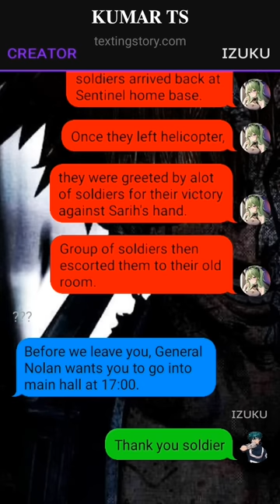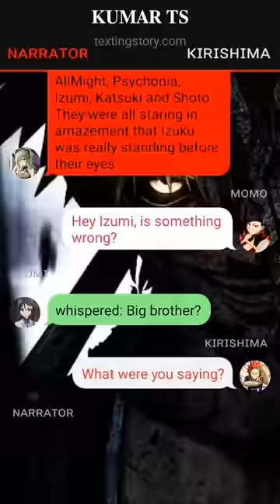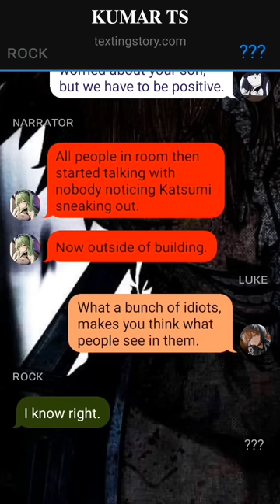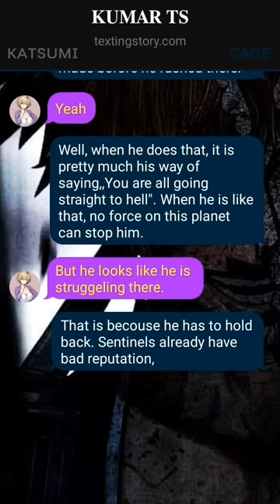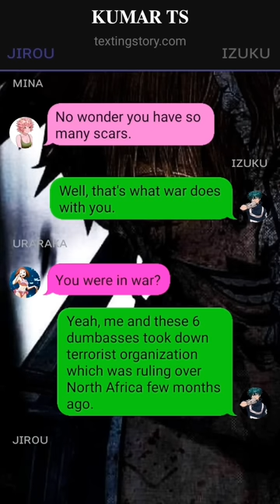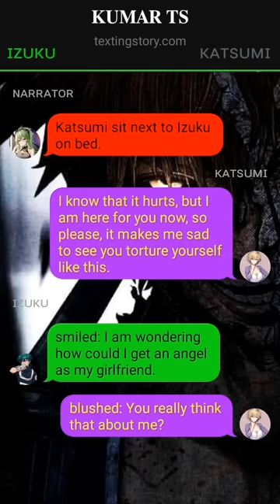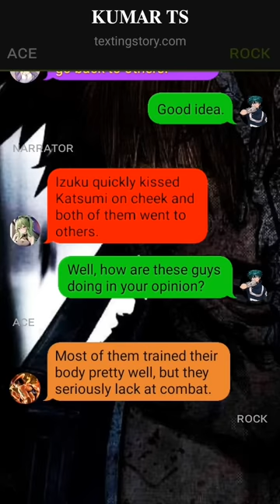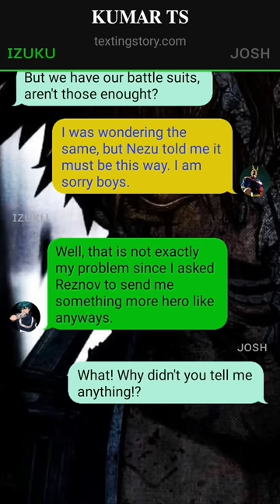Op Quirkless Symbiotic Soldier Deku Texting Story~{pt-2}~{izukux???}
1. *actions*
2. (thoughts)
3. /call or message/
4. -sign language-
5.//narrator//

Creator ~ Jason Nava